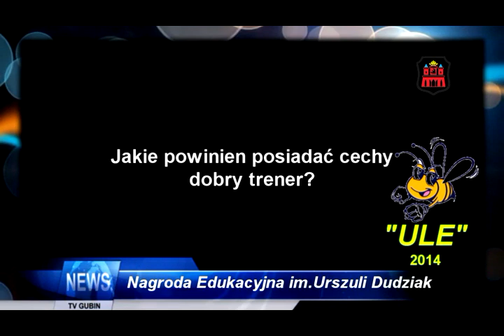Nagroda Edukacyjna " ULE "